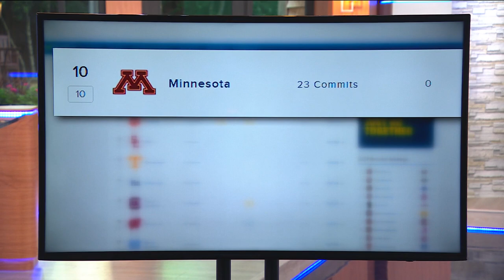Gophers Football 2024 recruiting class ranked in top-15 nationally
The class as a whole is currently better ranked than the likes of Alabama, Clemson, Florida State, Miami, and Wisconsin just to name a few.